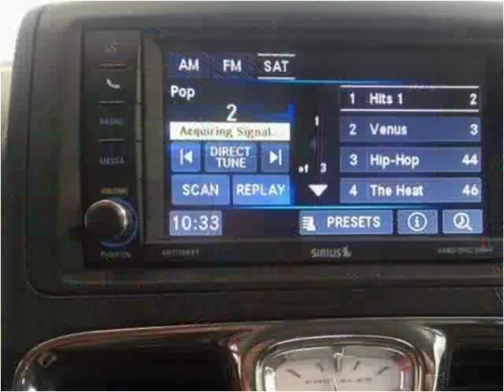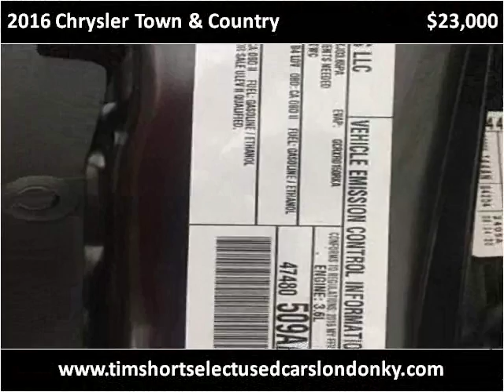2016 Chrysler Town & Country Used Cars London KY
This 2016 Chrysler Town & Country is available from Tim Short Select Used Cars London KY.